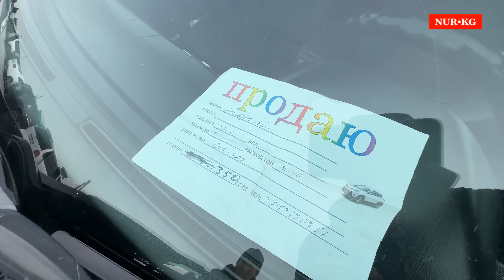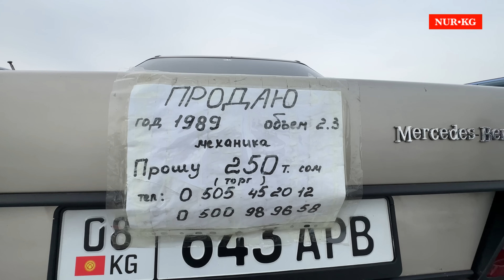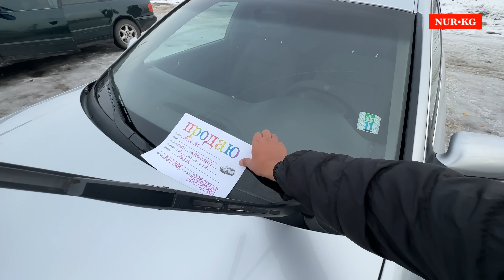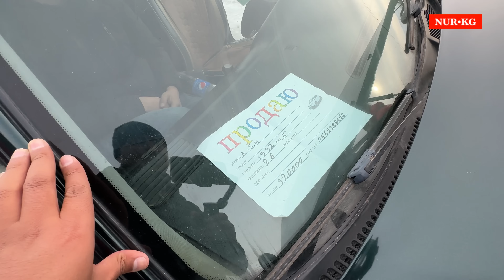Өрдөк базар 😃 80миңге машина бар Жалаң жалаң дыйкандар саткан катар бир чекеден тарттык